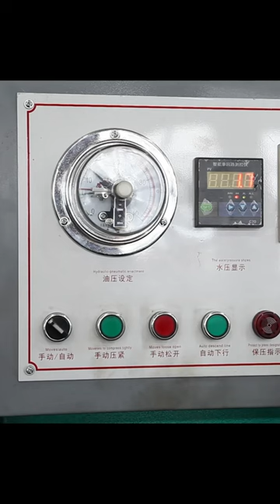The production and assembly process of butterfly valve